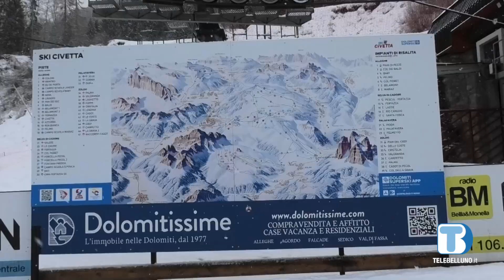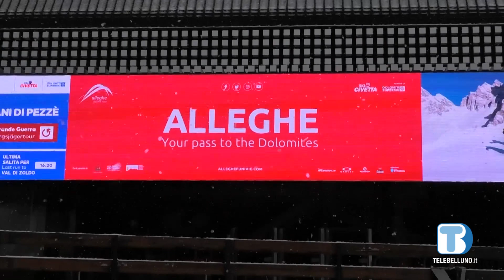Un bilancio dell'inizio della stagione sciistica ad Alleghe